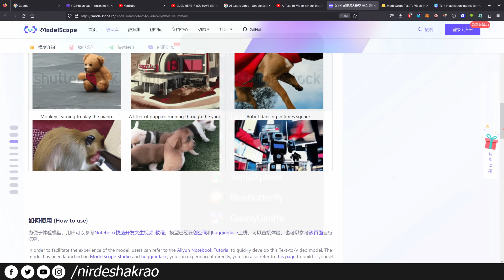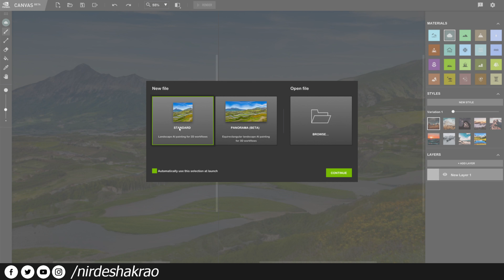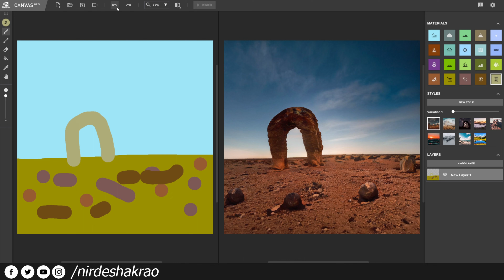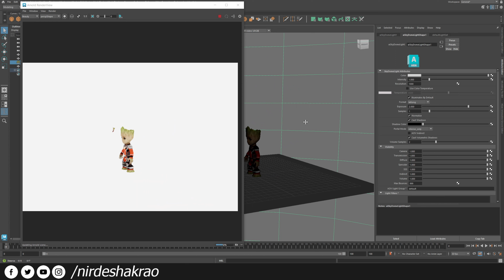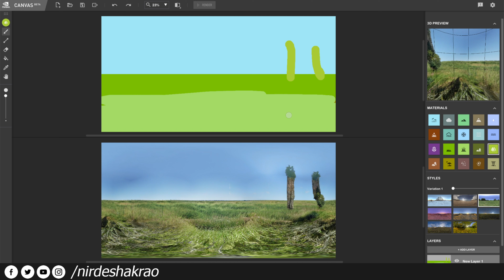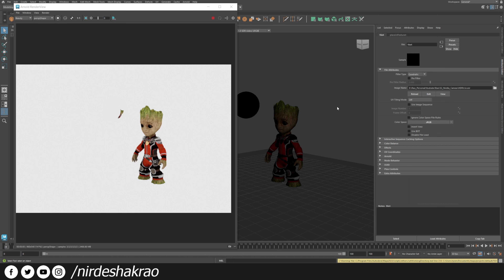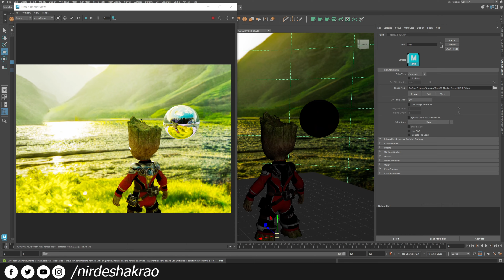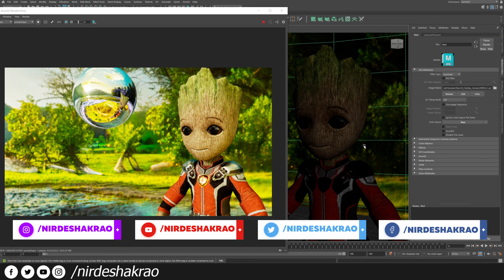FREE AI to make 3d worlds | NVIDIA Canvas HDRI |Hindi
FREE AI to make 3d worlds | NVIDIA Canvas HDRI